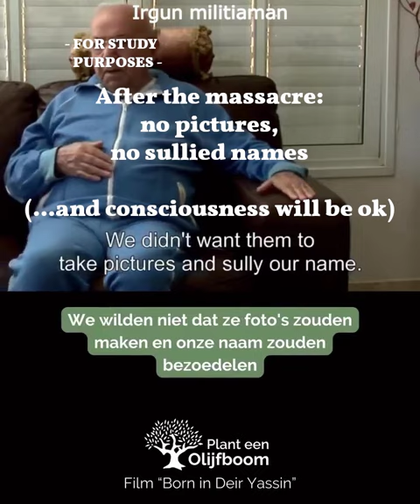"Born In Deir Yassin" documentary fragment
"Born In Deir Yassin"  documentary fragment. Deir Yassin massacre, 1948.
After the massacre with no pictures and any dirt on your name life can continue in great serenity, you can conclude according to an Irgun member.
The question is: If you avoided pictures in order to leave proofs of what you had done, probably you knew that massacring people was a "non correct" thing to do, didn't you? Without trials is there no guilt?
WHAT KIND OF "EDUCATION" did educate the kid that became this gentleman capable of doing what he did? That's the real question, for yesterday and for tomorrow.